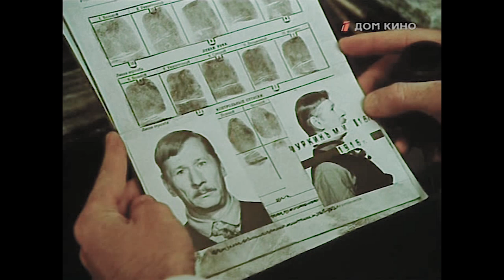Черный треугольник. Фан-ролик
Ролик создан по мотивам телефильма "Черный треугольник" режиссера Сергея Тарасова в 1981 году.
В ролях Константин Григорьев, Жанна Болотова, Анатолий Ромашин.
В основе сюжета реальная история крупного ограбления церковных ценностей в смутные дни зимы 1918 года.